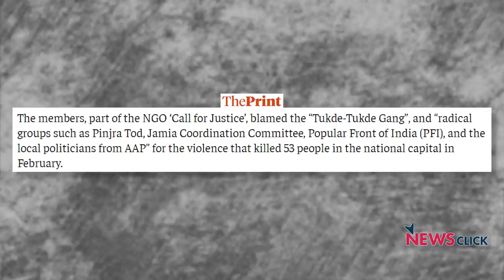क्या गिरफ़्तारियों के पीछे है बड़ी डिज़ाइन!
खोज ख़बर के इस एपिसोड में वरिष्ठ पत्रकार भाषा सिंह ने बताया कि किस तरह से दिल्ली दंगों के संबंध में की जा रही गिरफ़्तारियों का पैटर्न कमोबेश वही है जो भीमा कोरेगांव केस में इस्तेमाल किया गया था। उन्होंने इन गिरफ़्तारियों से जुड़े स्त्री पक्ष पर प्रकाश डाला। बात और मुलाक़ात की गिरफ़्तार नागरिक अधिकार कार्यकर्ता और लेखक गौतम नवलखा की जीवनसाथी सहबा हुसैन से। बात की वकील और एक्टिविस्ट सुधा भारद्वाज की बेटी मायशा और नागपुर जेल में सज़ा काट रहे 90 फीसदी विकलांग प्रोफेसर जी.एन. साईबाबा की जीवनसाथी वसंता से।